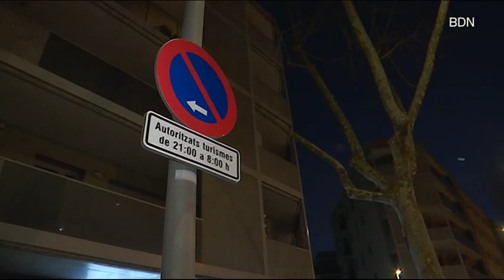Malestar entre els veïns de Canyadó per la problemàtica del nou carril bici - Badalona Tres60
Ha costat mig milió d'euros. Estem parlant d'un nou carril bici que comunicarà el Centre de Badalona amb el municipi de Montgat, al Maresme. La sorpresa dels usuaris de la bicicleta ha arribat quan han vist, en un tram d'aquest carril, uns senyals que permetrà aparcar-hi cotxes, damunt d'aquest carril, en horari nocturn. En Carles Carvajal s'hi ha desplaçat per conèixer com es viu aquesta situació entre els veïns del barri de Canyadó i els usuaris del carril bici.